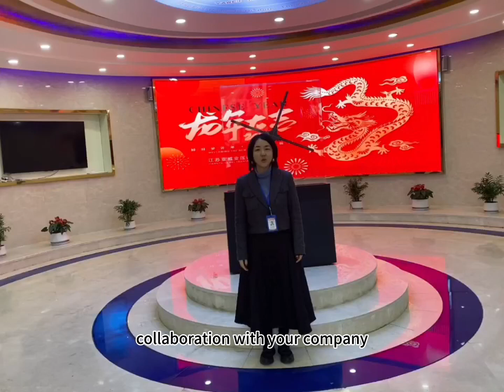transformer#yaweitransformer transformer !usa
👀 Witness the intricate processes and advanced machinery that make Yawei a leader in the industry, ensuring the highest quality and reliability in every high voltage lead produced. From design to production, we uncover the secrets behind the seamless integration of safety, performance, and durability.
🔧 Get an insider's perspective as industry experts guide you through the key components, materials, and techniques used in crafting high voltage leads that meet and exceed industry standards. Understand the significance of these components in various applications, from power transmission to industrial machinery.
🌐 As we explore the YAWEI Factory, you'll gain insights into the stringent quality control from oil tank to wire and active part and final installation. Discover how Yawei embraces innovation and sustainable practices to contribute to a greener and more efficient future.
📈 Whether you're an industry professional, an engineering enthusiast, or simply curious about the advancements in high voltage technology, this video offers a comprehensive and visually stunning look into the world of high voltage leads at Yawei Factory.

Connect with YAWEI Official. We'd love to hear from you!